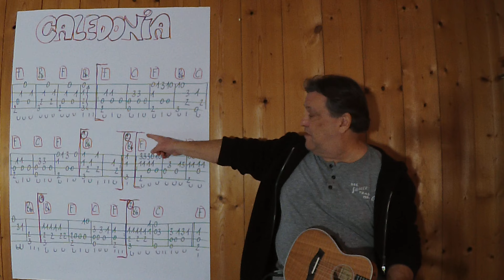UKULELE Lesson # 641: CALEDONIA (Dougie MacLean)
FINGERSTYLE INSTRUMENTAL VERSION